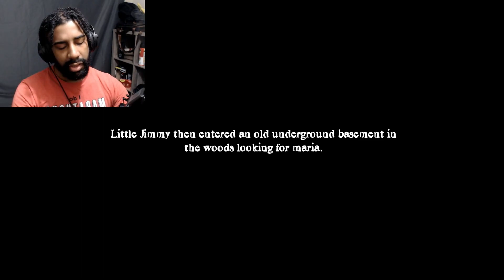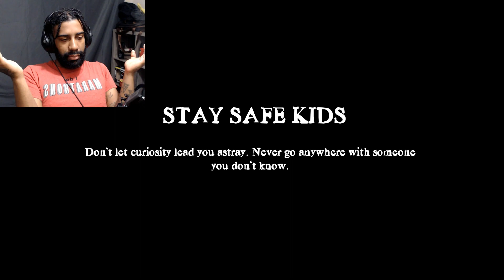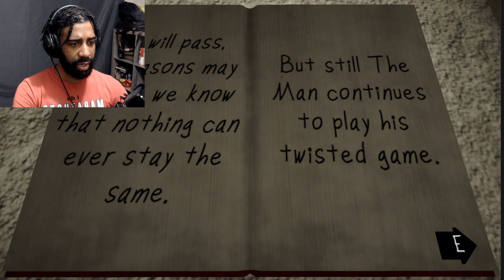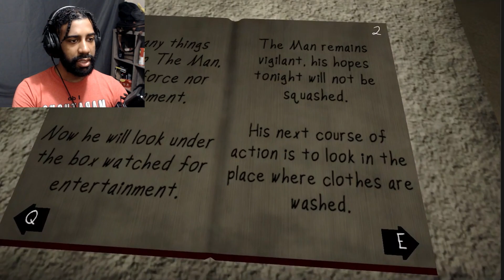3 HORROR GAMES 164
Welcome back to another 3 Horror Games! Today, we're checking out Little Jimmy's Gift, Other Side, and The Man From The Window 2.